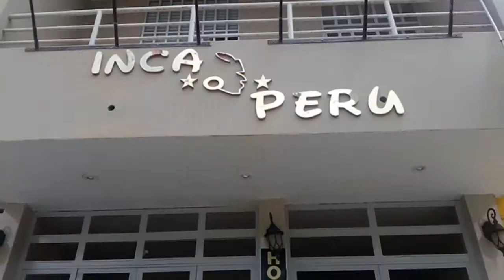Piura: Sancionan y clausuran 4 hoteles insalubres en pleno centro de Piura